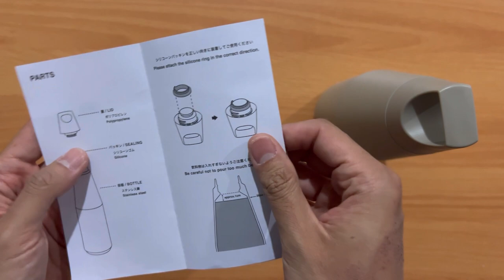Silent Unboxing #48 // Unboxing Corkcicle X Stanley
Always a fan of Fragment Design and Starbucks tumbler. So when the announce their collaboration, I've got super excited!

Unfortunately, this collabs only released in Starbucks Japan. Luckily I've found a seller who can help me get the item from Starbucks Japan.

Trying to do a simple and silent unboxing, just to show what do we get inside the box.

Because, sometimes, the sound of plastic peeling is so satisfying! :)